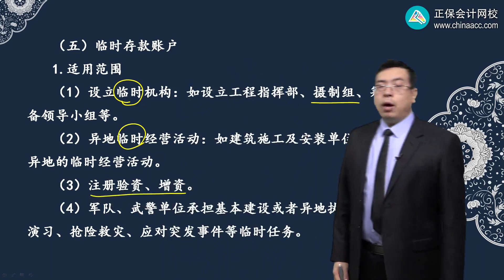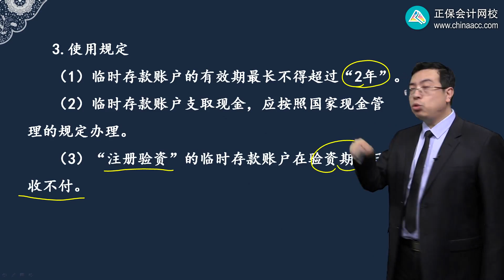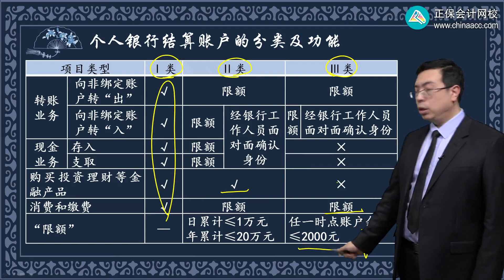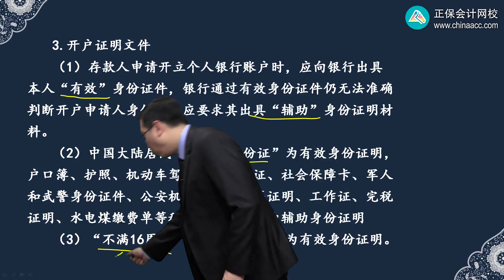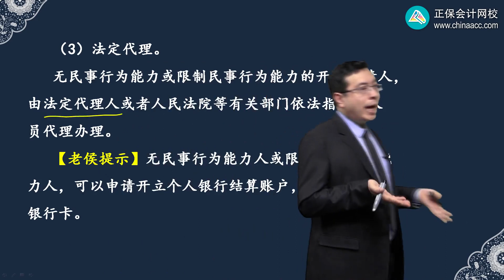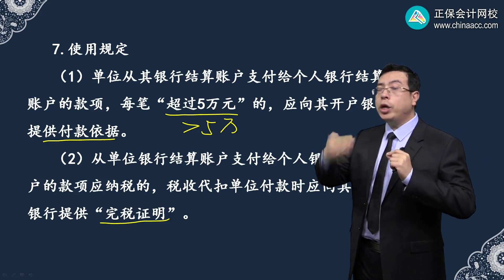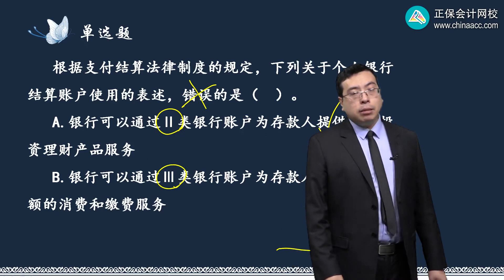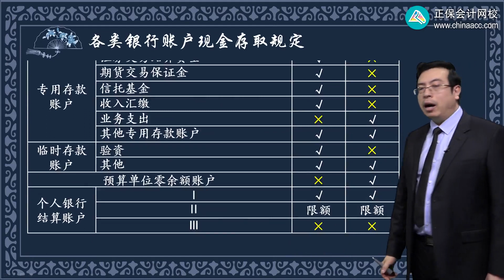2022 初级会计师 经济法基础 侯永斌0305第05讲 临时存款账户、个人银行结算账户、异地银行结算账户